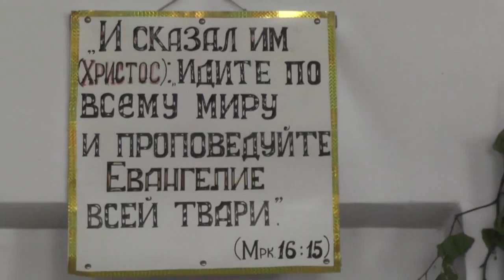Дети в храме, на крыльце, на складе с зерном и ласточками. 10. 06. 2017